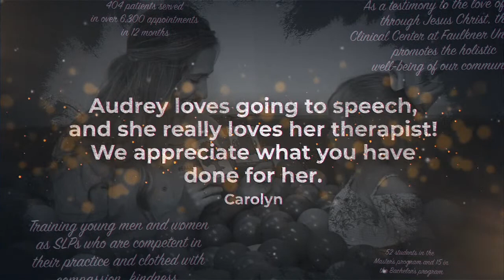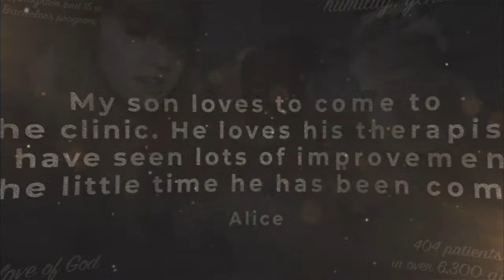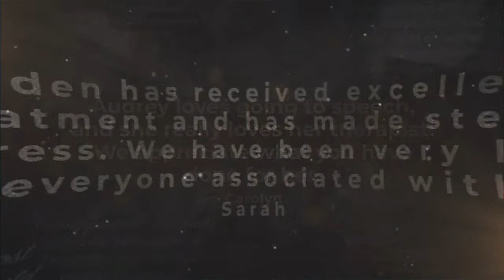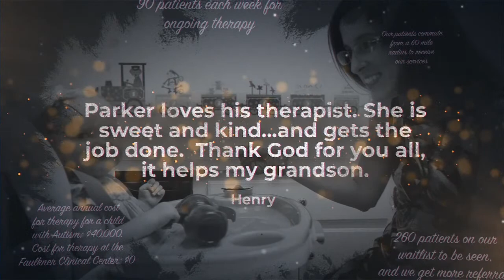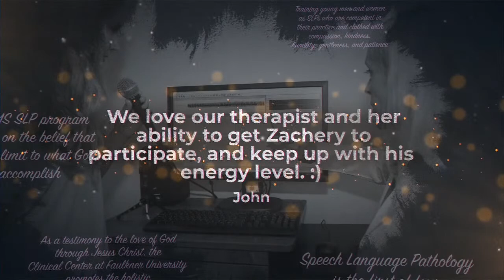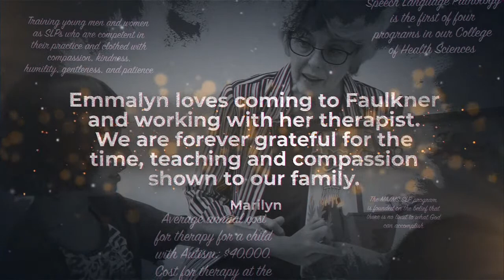League of Legends Playoff Semi-Finals: Faulkner vs. Vermont Tech (11/15/22)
Faulkner University takes on Vermont Tech in a best of 3 playoff match of League of Legends. A win tonight would result in Faulkner advancing to the Championship game.

Players:
Captain- MrOneShot (Daniel Wentz)
FrisbeeMeniscus (Charlie Grete)
MethodicalMelody (Steven Patterson)
MrGunk (Zane Thrash)
Rapterklaw (Ethan Dixon)

Production: Logan Clark
Play-by-play: Caleb Colquitt
Color Commentary: Andrew Grete